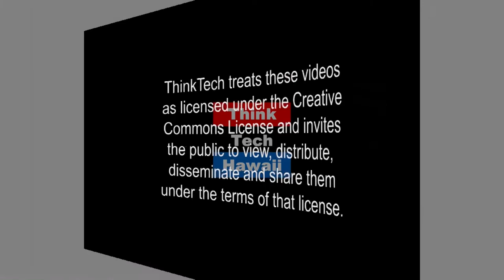The Expansion of Veterans Rights (Hawaii In Uniform)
This week on Hawaii in Uniform, Guests Randolph Alexander, Dennis Egge, Richard Brunskill join Calvin to discuss the expansion of veterans rights and related issues.